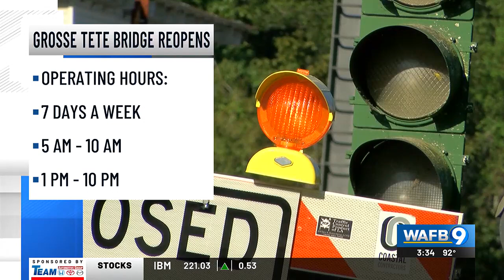9News Now PM - Tuesday, September 24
Latest on a deadly fire in Livingston Parish.